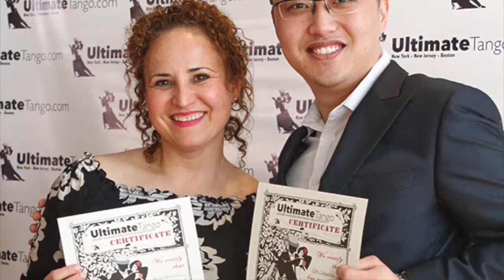Ultimate Tango Graduation Day Martin and Marjorie